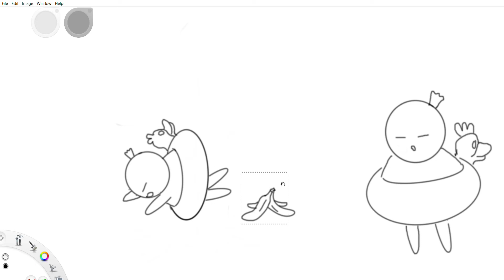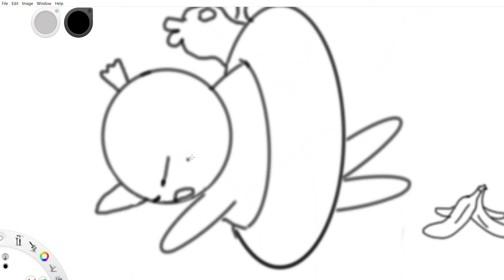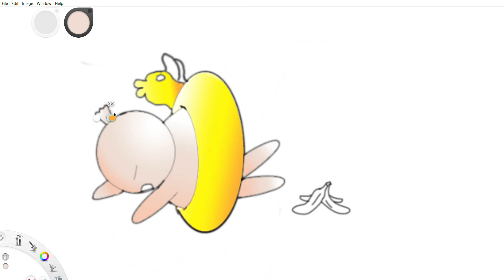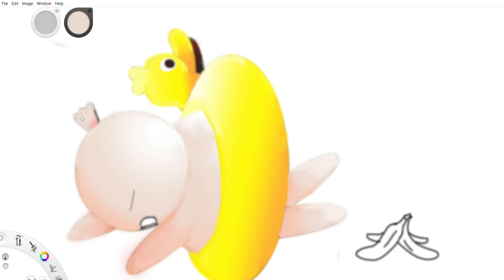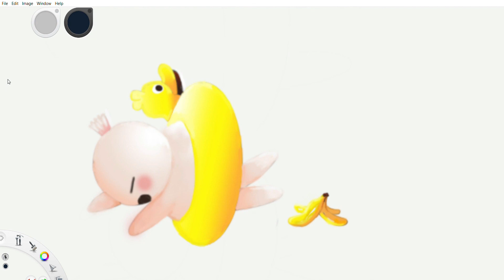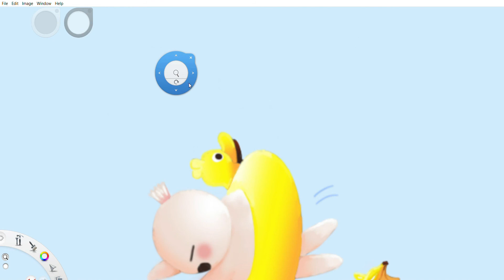Easy Digital Art | Grumpy Balloon Slipped On Banana Peel | Autodesk Sketchbook | Beginner Art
Grumpy Balloon Slipped On Banana Peel

Autodesk Sketchbook
Huion Pen Tablet

2 Hours